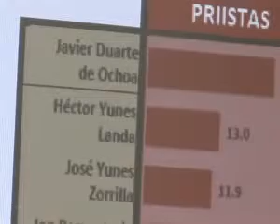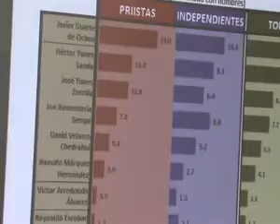EL ÁRBITRO TAMBIÉN SE INCLINA POR DUARTE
Jorge Carvallo, presidente del PRI de Veracruz, inclinándose por Javier Duarte